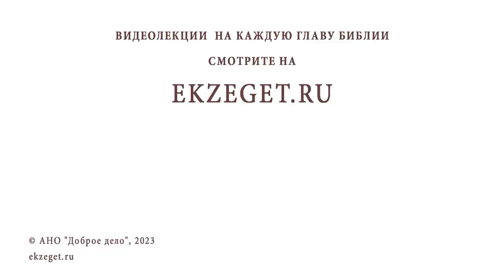В КАКОЙ МОМЕНТ ЛИТУРГИИ ЛУЧШЕ ВСЕГО ПОМИНАТЬ СВОИХ БЛИЗКИХ ? Игумен Лука (Степанов)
Команда Экзегет.

В сегодняшнем видео на библейском портале Экзегет игумен Лука (Степанов) отвечает на вопрос: "В какой момент литургии лучше всего поминать своих близких?"

🔸  Богослужебные часы
🔸  Проскомидия
🔸  Поминовение близких
🔸  Ектении после Евангелия